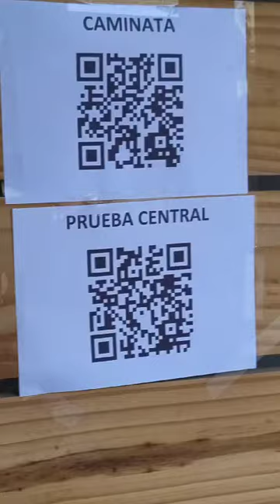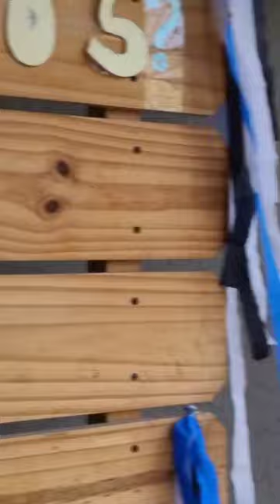CARRERA POR EL ANIVERSARIO DEL INSTITUTO